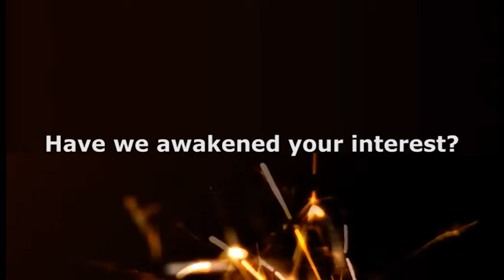Gebrauchte Laserschneidanlage TRUMPF Trumatic L3050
Hochwertige: TRUMPF Laserschneidanlage L3050 LM-1522

Maschinendaten:

Baujahr: 2004
Arbeitsbereich: 3000 x 1500 x 115 mm
Laserleistung: 5000 Watt
Steuerung: Siemens Sinumerik 840D
Betriebsstunden: 54.251h/ 26.496 h
Max. Blechdicke: 25 mm
Max. Geschwindigkeit: 200 / 300 m/min
Genauigkeit: 0,1 mm
Laenge: 11100 mm
Breite: 4600 mm
Hoehe: 2400 mm
Gewicht: 12000 kg

Ausstattung:
Automatisierung: Vorbereitung LoadMaster